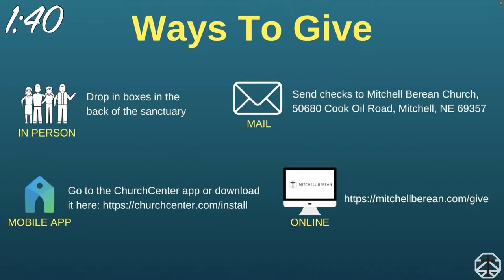The Pledge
The prestige is the moment in a magic trick when the tension is lifted and the “magic” happens! As we celebrate Resurrection Sunday we remember the intensity of the cross, the tension of the tomb, and the excitement of the stone being rolled away. There wasn’t anything magical or sleight of hand about Jesus’ death and resurrection, but instead it was miraculous, and still is to this day.

Join us to understand what happens as God uncovers the truth found in the death, burial and resurrection of Jesus through His word. Invite a friend or family member who needs to hear the Gospel, and pray with us for God to draw them in by His Spirit to new life in Jesus!